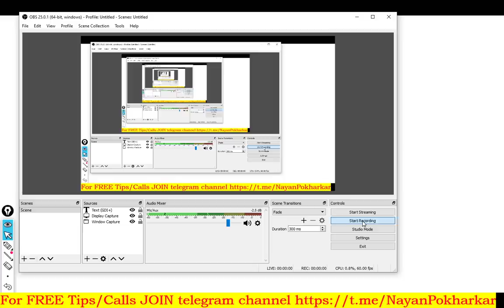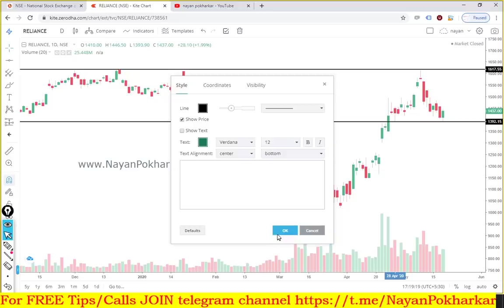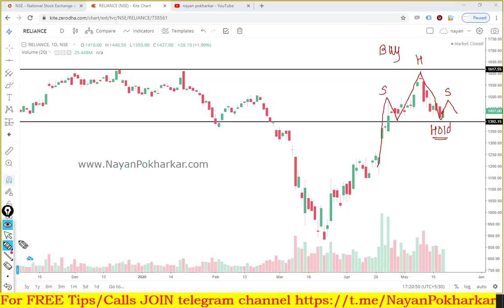RELIANCE धोके के घंटा RELIANCE SHARE PRICE II RELIANCE LATEST NEWS II RELIANCE RIGHTS ISSUE